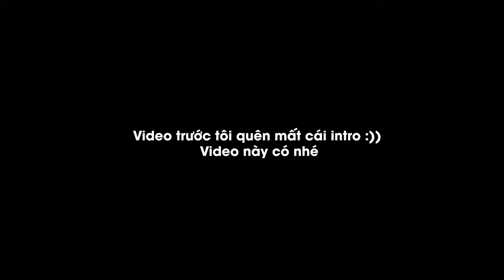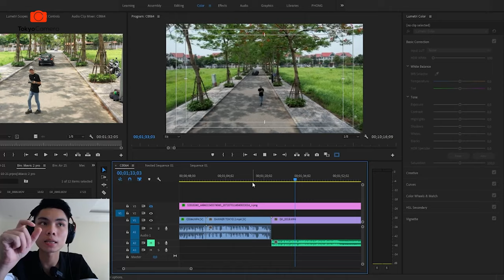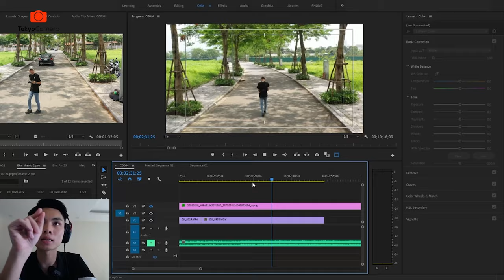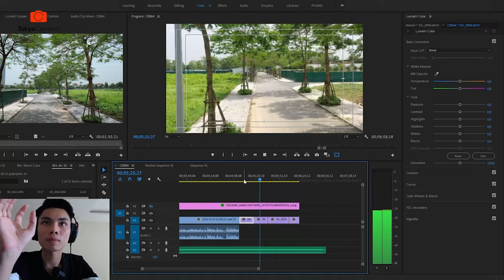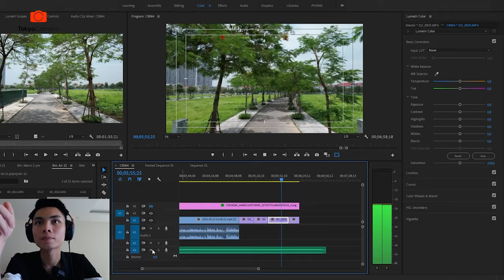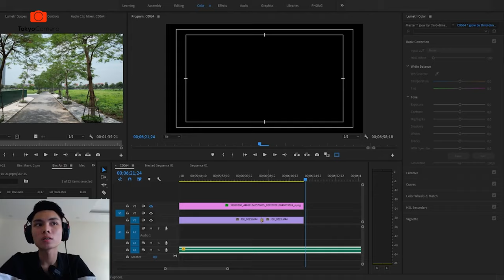Thử Test Khả Năng Tránh Vật Cản Của DJI AIR 2s và Mavic 2 Pro | Tokyo Camera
➥ Phụ kiện dành cho tất cả các thiết bị bạn mong muốn:
TOKYO CAMERA ĐÀ NẴNG Địa chỉ: 66 Nguyễn Văn Linh, Q. Hải Châu, TP. Đà Nẵng
TOKYO CAMERA SÀI GÒN Địa chỉ: 520 Lý Thái Tổ, P. 10, Q. 10, TP. HCM